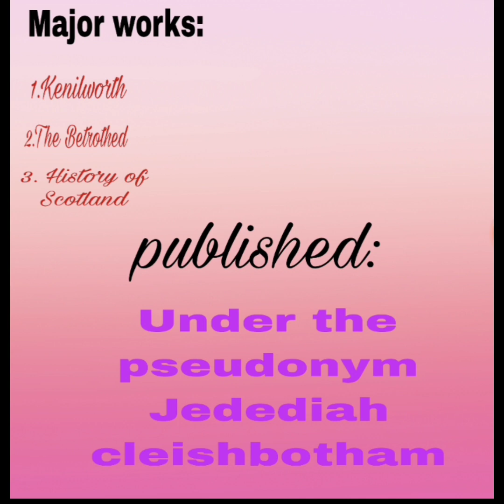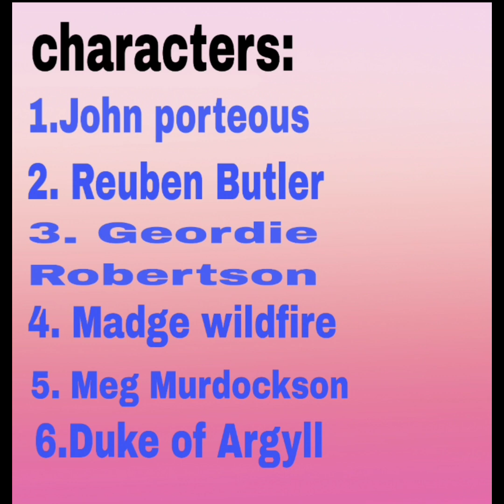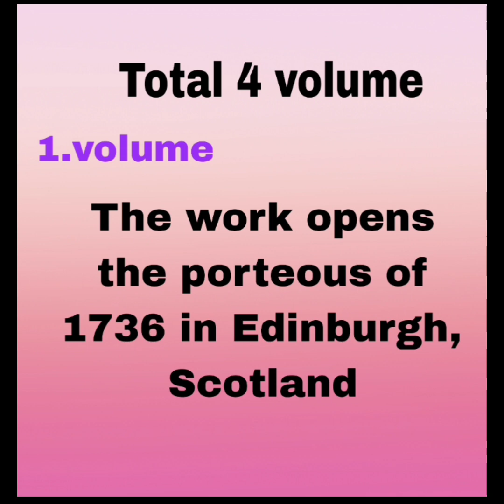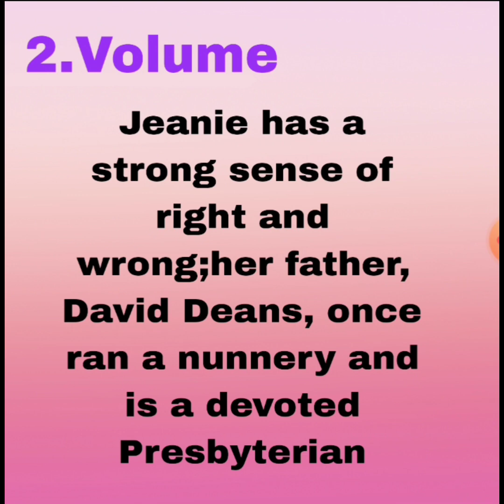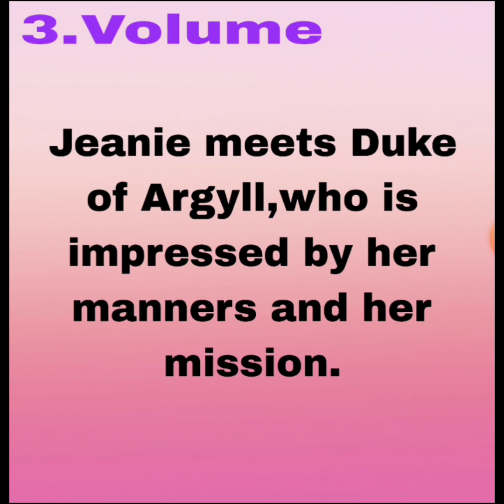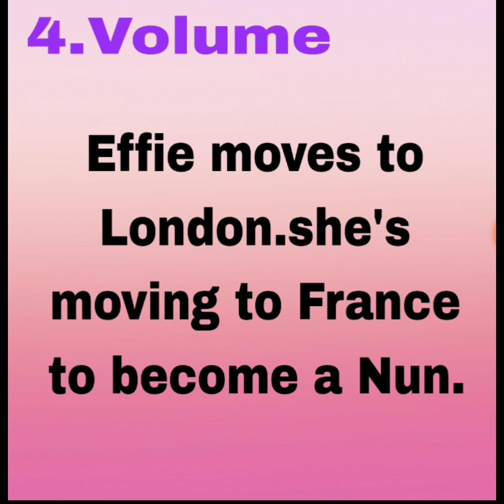The Heart of Midlothian summary in Tamil by sir Walter Scott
The Heart of Midlothian#chillu kutty#
The Heart of Midlothian summary